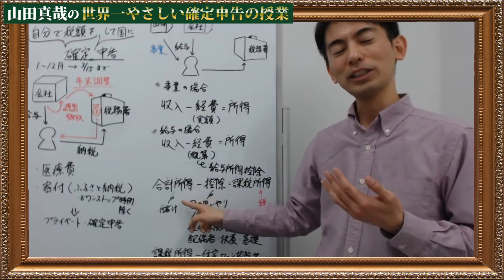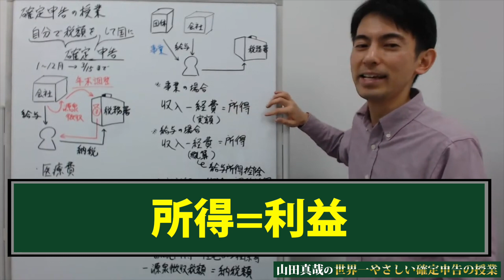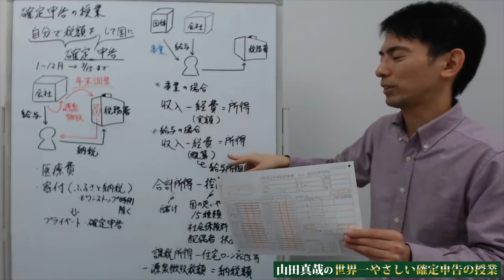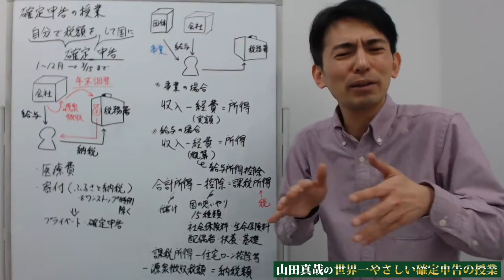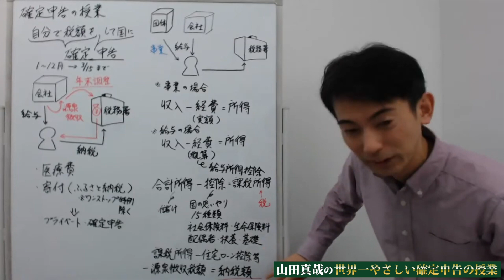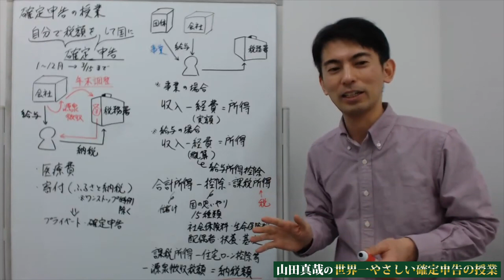世界一やさしい「確定申告」の授業1 ～全国民が損しないために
2020年2月17日からスタートした2020年提出の確定申告。これまで理解できずに何となく確定申告をしていた人のために基礎、仕組み、全体像、背景、気を付けるべきポイントについて、元予備校講師が講義してみました。「中田敦彦のYouTube大学」を参考にして撮ってみましたが･･･。
・そもそも確定申告は何の略？
・3月15日まで、という国側の事情
・会社員が確定申告をしていない理由
・寄付金（ふるさと納税）と医療費は会社でやってくれない理由
・複数から収入がある場合
・個人事業と給与の最大の違い
・一番覚えておきたい公式「合計所得ー控除＝課税所得」
・控除は“国の思いやり”

「【主婦･学生限定】確定申告の授業3　非課税になる！扶養に入る！【住民税非課税も】」

『新装版世界一やさしい会計の本です』

役者・作家・YouTuberなどクリエイター・アーティスト専門の会計事務所「芸能文化税理士法人」

ラジオ　文化放送『浅野真澄×山田真哉の週刊マネーランド』（月曜21時半～、東海ラジオは月曜21時～）